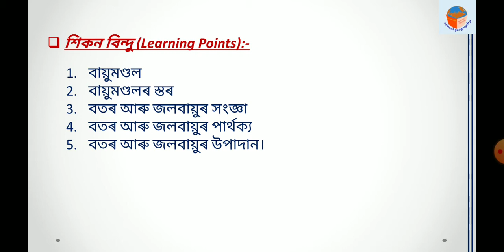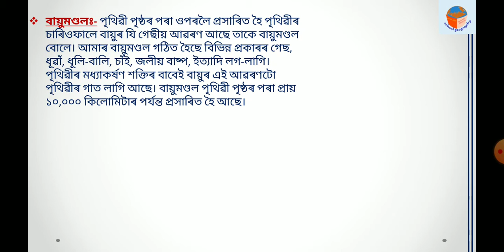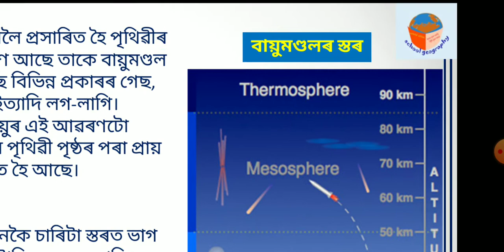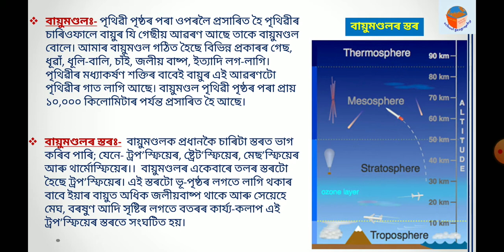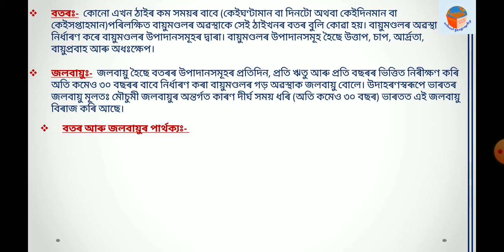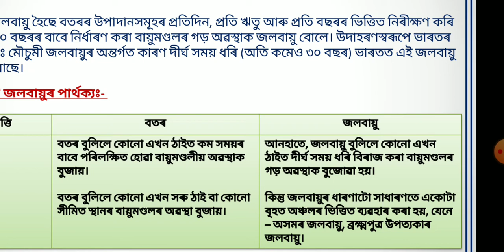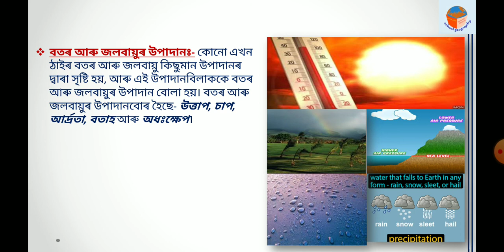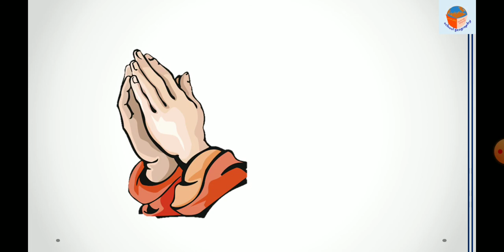বতৰ আৰু জলবায়ু (Weather and Climate) II Class-9 II Geography (E) II Assamese Medium II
This video is basically trying to illustrate the topic of weather and climate from class 9 Geography under SEBA.